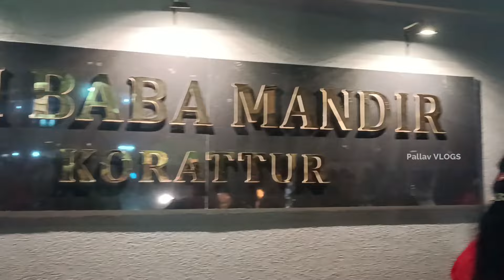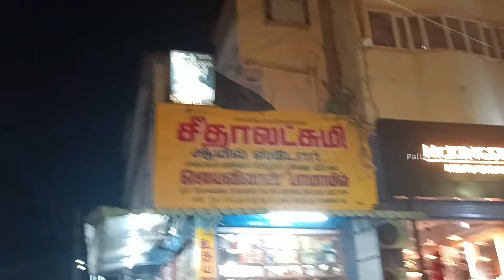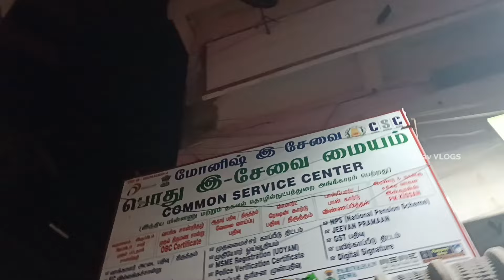Thalapathy VIJAY built SAI BABA Mandir at Korattur | Pallav Vlogs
Our Youtube Gears:
1.Canon 700D with Kit Lens-Primary Camera
2.Canon 1300D with Kit Lens-Secondary Camera
3.Digitek Tripod DTR 550LW
4.Boya BY-M1 Omnidirectional Lavalier Microphone.
5.Sonia Sungun Light with 1000 Watt Halogen Tube.
6.Digitek DRL-18 18 Inch Professional LED Ring Ligh
7.Omax Lens Hood Canon
8.Photron Tripod